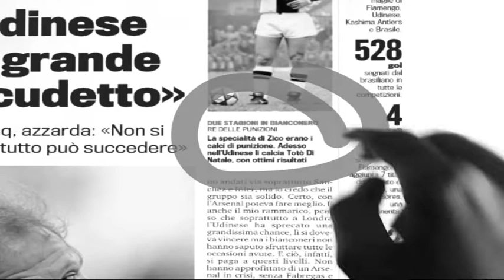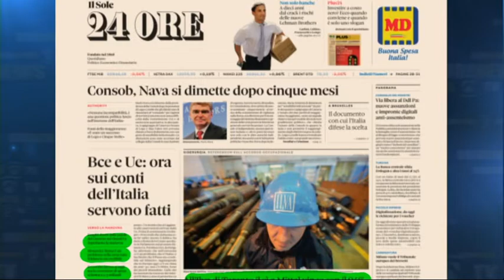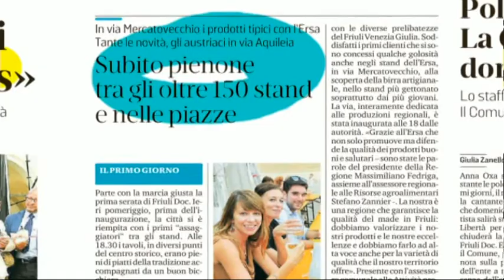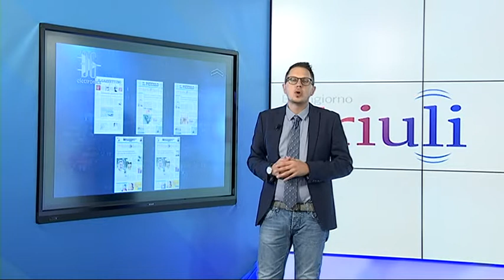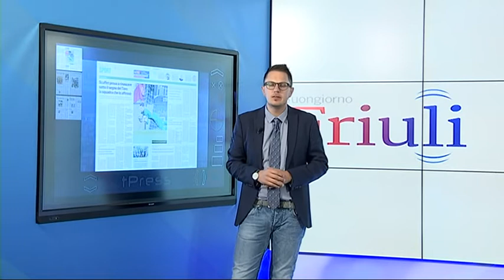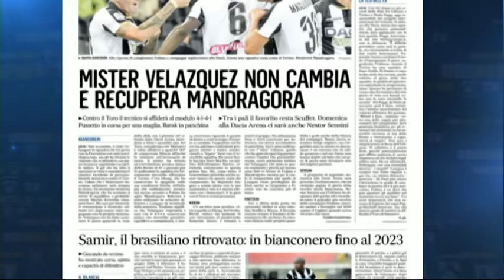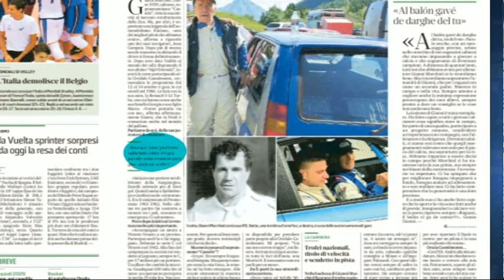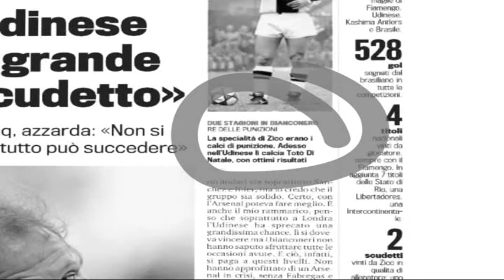14 sett 2018 rassegna sport